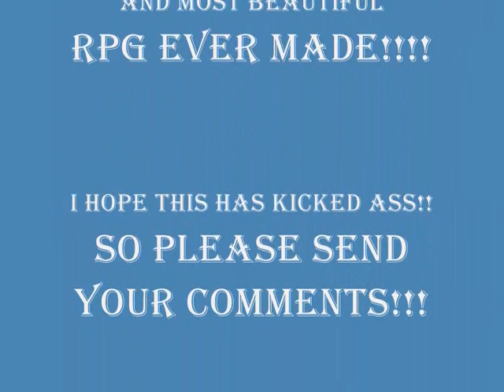Beautiful Oblivion Slideshow Sped Up LOL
This is the sped up version of the Beautiful Oblivion Slideshow LOL! It may have a few problems!

Song name: Valentines Day

Song Artist: Linkin Park